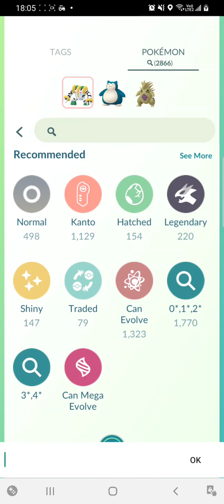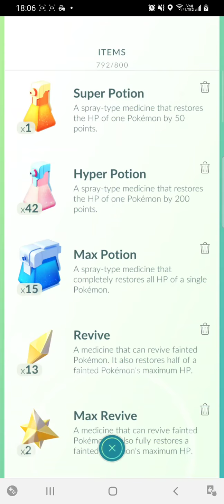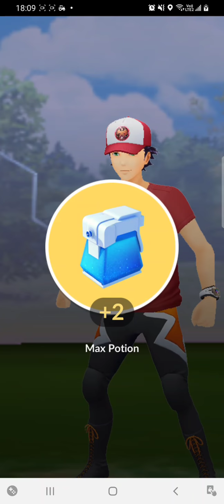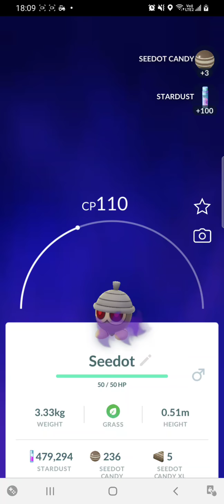Screen Recording 20210710 180955 Pokmon GO